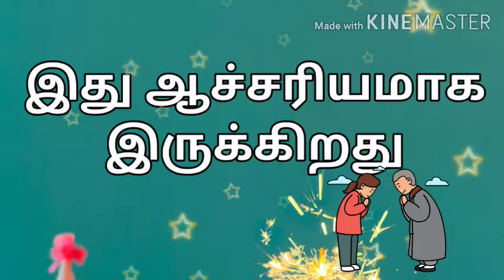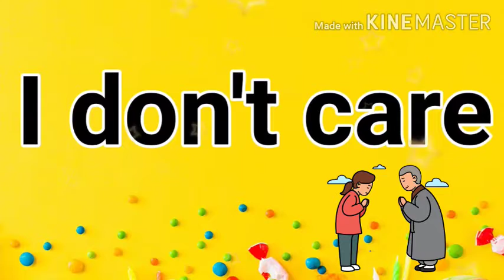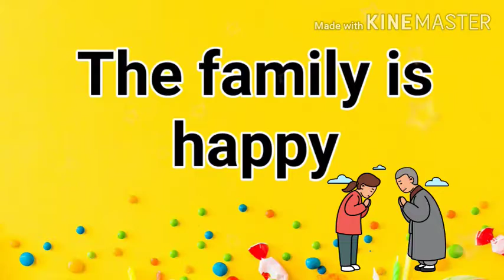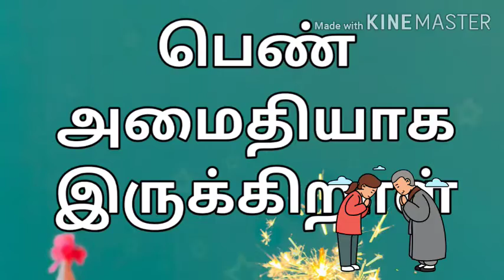SPOKEN ENGLISH TYPE - 1 /LESSON -1/உங்கள் உணா்ச்சிகளை ஆங்கிலத்தில் வெளிபடுத்த கற்றக் கொள்ளுங்கள்